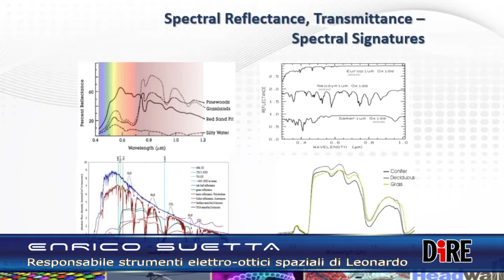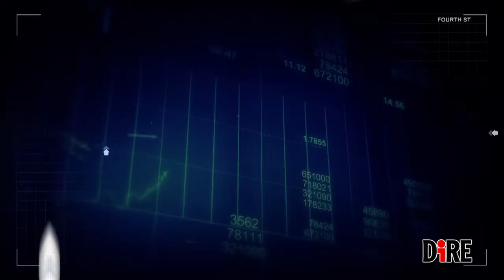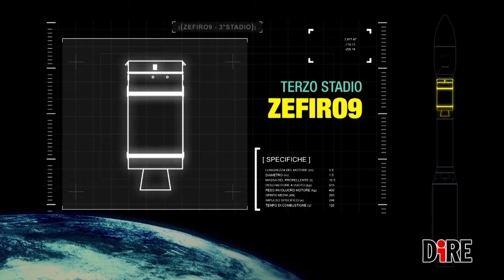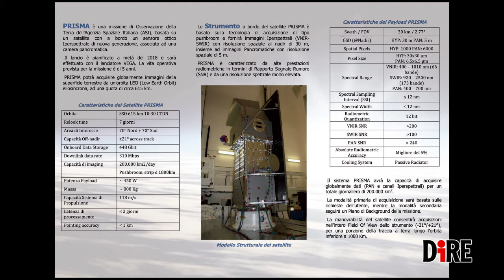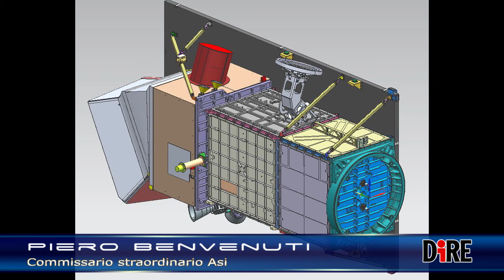LA TERRA COME NON L’AVETE MAI VISTA GRAZIE AL SUPER OCCHIO DI PRISMA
Parte il 15 marzo il satellite italiano Prisma: osserverà la Terra con occhi completamente nuovi grazie a un potentissimo strumento iperspettrale, il più efficace mai messo in orbita. Che cos’ha di speciale? Vede ciò che le altre camere non vedono, coglie ciò che è impossibile percepire per l’occhio umano.

Ce ne parlano:
- ENRICO SUETTA RESPONSABILE STRUMENTI ELETTRO-OTTICI SPAZIALI DI LEONARDO
- ETTORE SCARDECCHIA CAPO INGEGNERE DI AVIO
- PIERO BENVENUTI COMMISSARIO STRAORDINARIO ASI